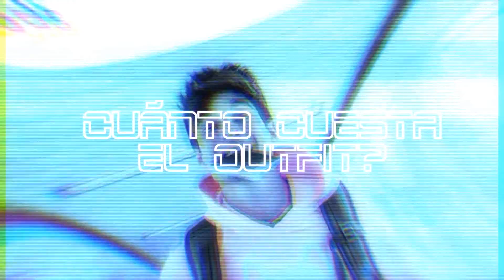este YOUTUBER solo usa GUCCI? MATHI 🔥cuánto cuesta la ropa que usa en sus videos?🔥